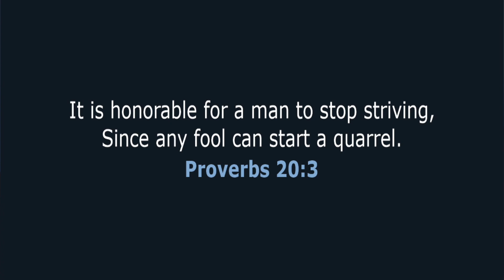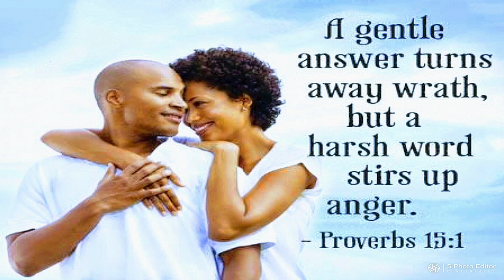Hold Your Peace!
I pray this blesses you!